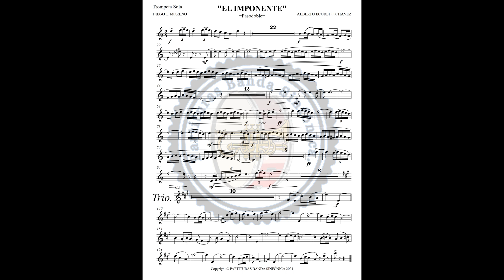El Imponente - Pasodoble por Alberto Escobedo Chávez.